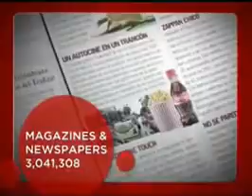Rush Hour Cinema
Ogilvy Colombia y Coca Cola le encontraron el lado positivo a obras y trancones de tráfico interminables que colapsan a Bogotá. Por eso con motivo del lanzamiento de la nueva botella mini de Coca Cola el momento tedioso y de dolor de cabeza se transformó en un divertido autocine.